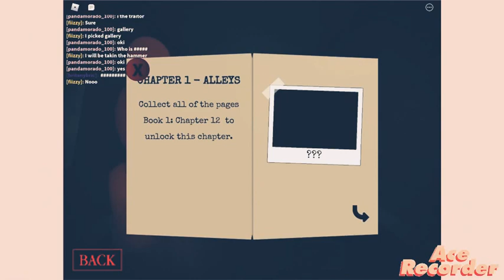I got oofed:(((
I lost the gameeee